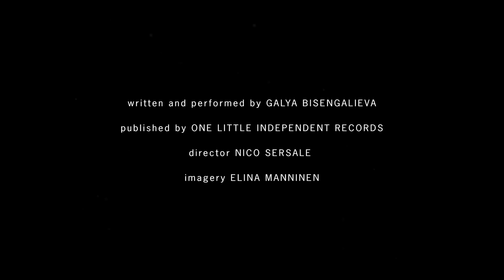Galya Bisengalieva - Elina's Fears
“Elina's Fears” by Galya Bisengalieva

Taken from new album 'Hold Your Breath: The Ice Dive' out on 22nd July